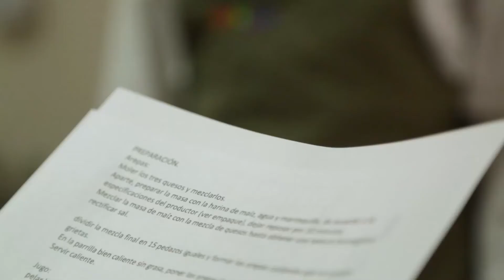Frutos de paz: Manq'a, propuesta de formación para jóvenes con vulnerabilidad de derechos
Estamos Cumpliendo. Frutos de paz: Manq'a, propuesta de formación para jóvenes con vulnerabilidad de derechos - 13 de mayo de 2018